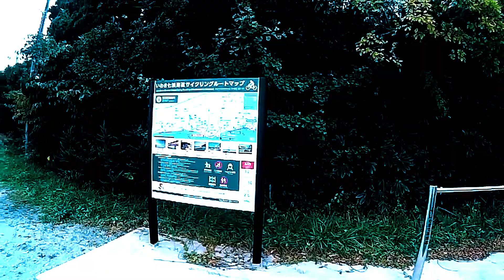いわき弁天島・青の神域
東日本大震災の大津波にも負けなかった鳥居が立っている、いわき久ノ浜・波立海岸の弁天島に行ってきました。
鳥居もまた美し朱色を輝かせ、青い海に屹ていました。

This island is dedicated to the god of water. During the Great East Japan Earthquake, the island was hit by a tsunami, but was safe. It is the island of the miracle god.
물의 신을 모시는 섬입니다.
동일본 대지진 당시 쓰나미가 덮쳤습니다.
섬은 안전했습니다.
기적의 신의 섬